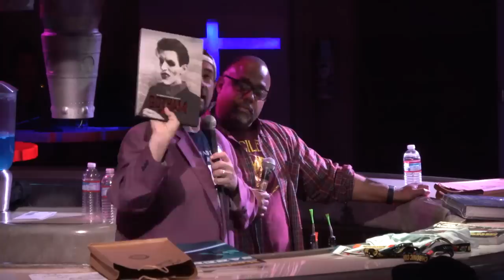The Batman, Picard, The Last of Us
Kevin Smith returns to the Scum & Villainy Cantina with Marc Bernardin.

01:00 - Intros
03:15 - Jay and Silent Bob Reboot
09:00 - Eddie Murphy
10:30 - Marc’s job on The Continental
12:15 - Marc’s job on Picard
30:00 - High Fidelity
35:00 - Invisible Man
37:00 - Dr. Mage from Infinity War & End Game
39:30 - Swallow
43:45 - Marc’s Film Series ‘Minority Report’
51:30 - Max von Sydow
57:00 - The Batman
1:04:00 - Thor: Love and Thunder
1:10:45 - Spider-Man universe spin off
1:12:00 - Whiplash’s Sound Mixer
1:17:00 - Mark Ruffalo in She Hulk TV Show
1:18:00 - Dr Doolittle
1:19:00 - Taika Waititi’s Willy Wonka cartoons
1:20:00 - James Bond’s delay
1:22:50 - SxSW Cancled
1:26:00 - Beauty and the Beast Spin off
1:28:00 - The Last of Us
1:31:00 - Kumail Nanjiani
1:34:00 - Q&A

Shot on Blackmagic Design